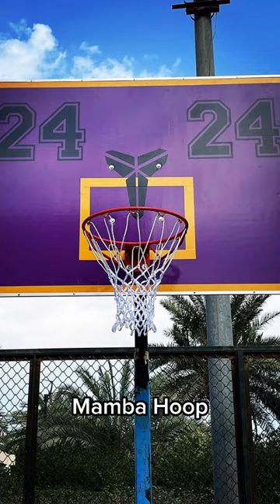Which is the BEST Basketball Hoop to Shoot on?